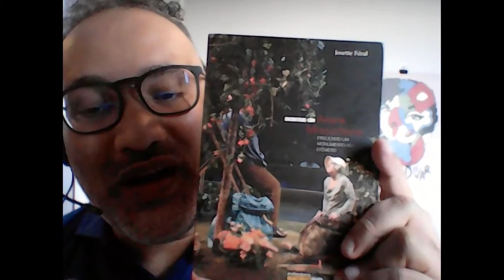Série Bastidores Direção Teatral Celso Correia FC Sapopemba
Série Bastidores - Workshop Projeto Espetáculo - Direção